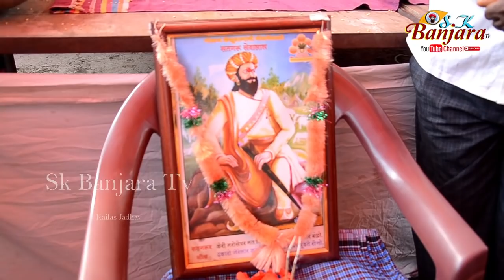banjara Ardas ' Sevalal bhog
banjara Ardas